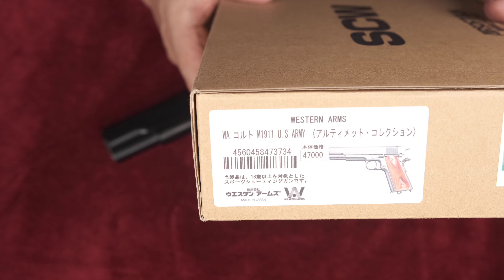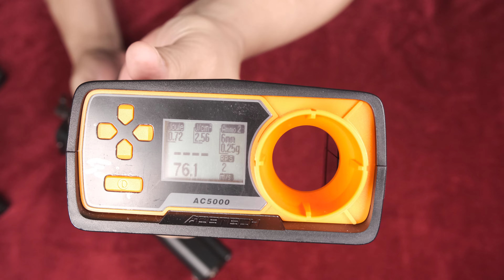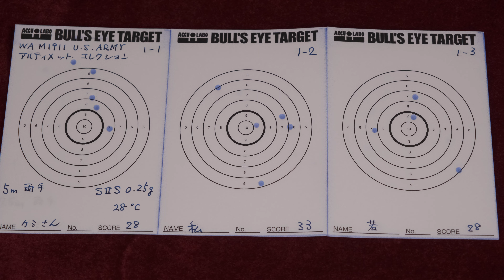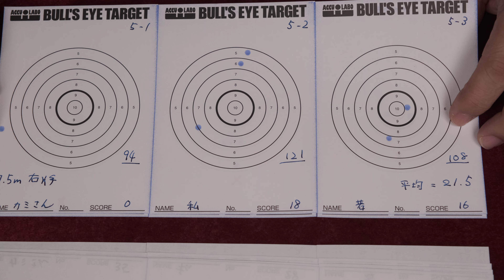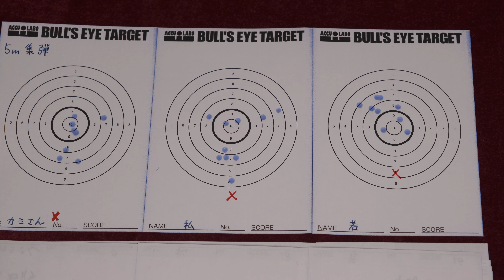COLT M1911 U.S. ARMY アルティメット・コレクション / ウェスタンアームズ：再試射：トリガープル・初速測定など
◆トリガープル、初速測定
◆ブルズアイターゲットに試射（家族）